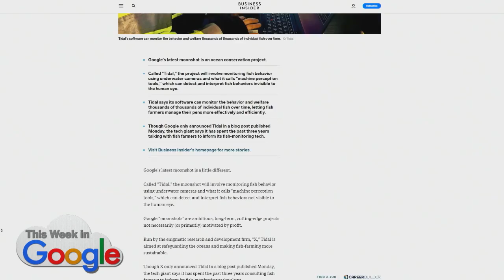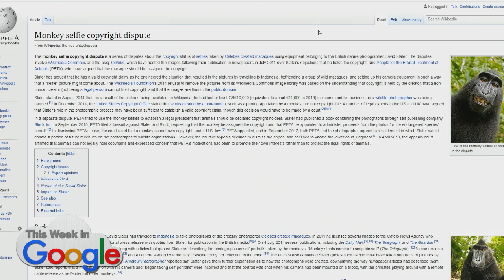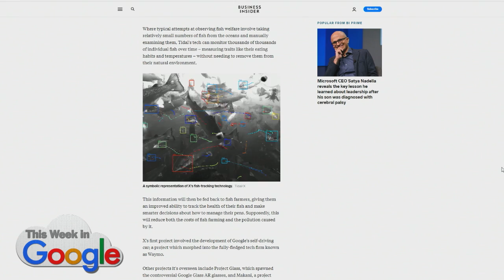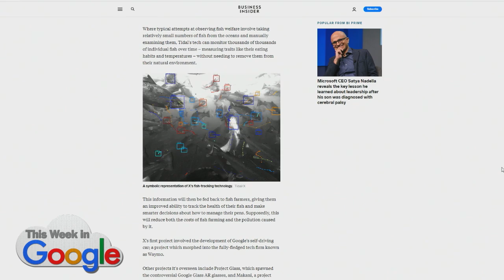Fishal Recognition: Google Tidal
Fishal recognition: Google Tidal is a new moonshot tracking fish migration patterns.